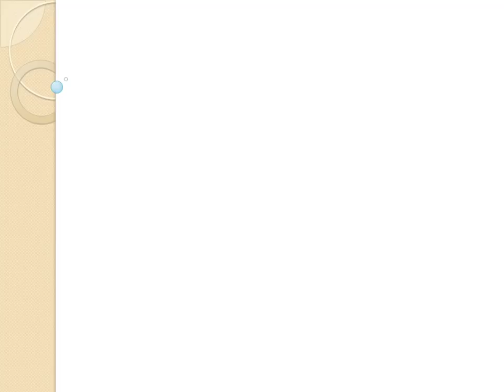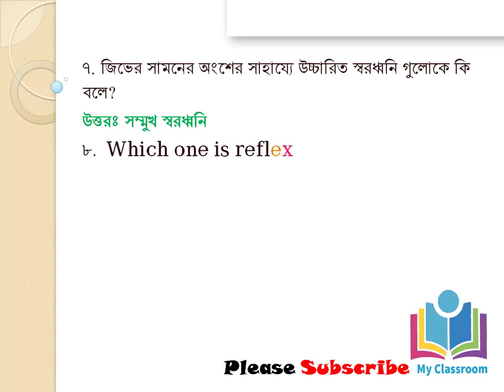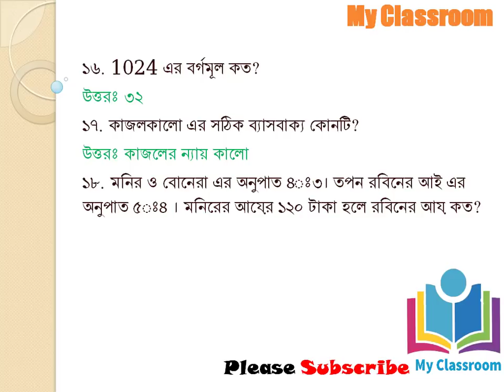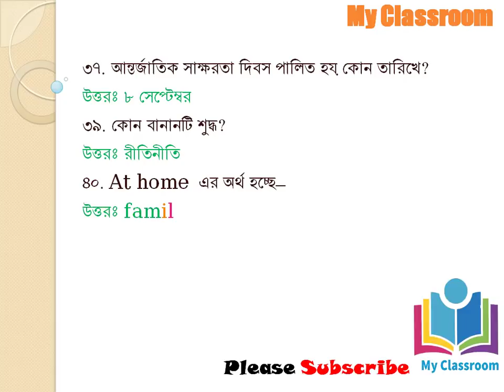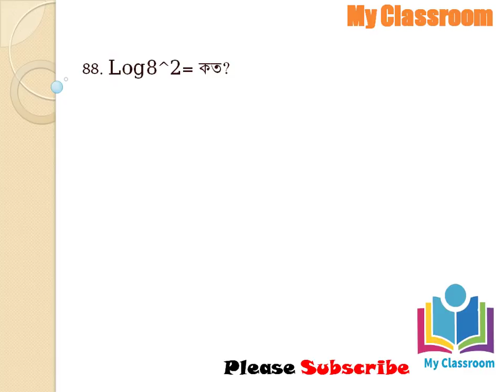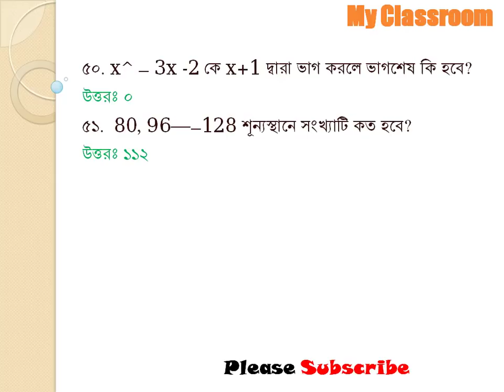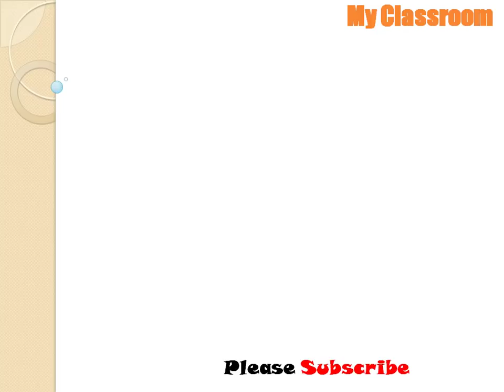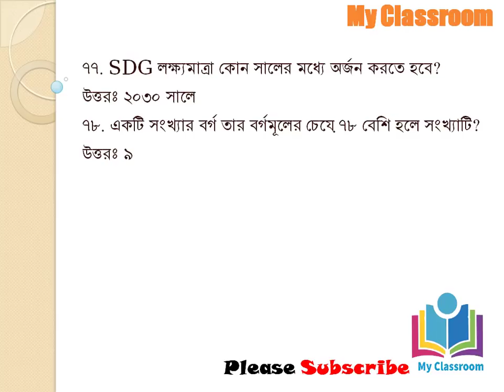Primary 4th question solve Set code 2815।। My Classroom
Dear Viewers,
When you click this video We know you are examinee of govt. Primary school teacher exam. You know primary_School teacher recruitment test complete 4th step. Today We Share 4th step Primary school teacher exam question and answer solve Set Code 2815. It's only Question Solve. Only Answer Not about the below reason.
1. Primary teacher exam 2019,
2. Primary teacher exam question & answer
 3. Primary school teacher job preparation
4. Primary school teacher job exam preparation
5. Primary teacher exam
6. Primary teacher niyog
7. Primary teacher exam preparation
8. Primary teacher job interview in bengla
9  Primary teaching in bangladesh.
10. Primary teacher job interview

It's Only Primary teacher exam 4th step question & answer, primary xm 4th phase answer. set code-2815

Thanks for reading this description & watching this video.
Allah Hafej.